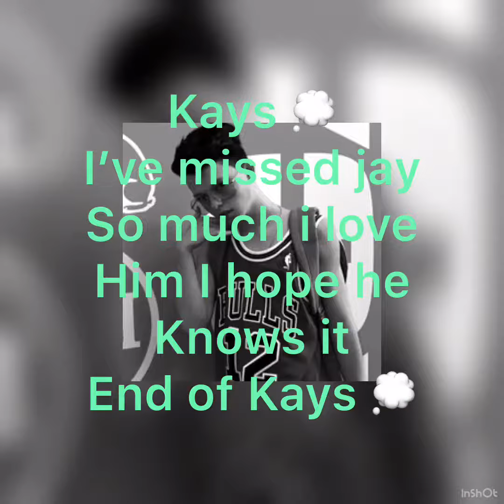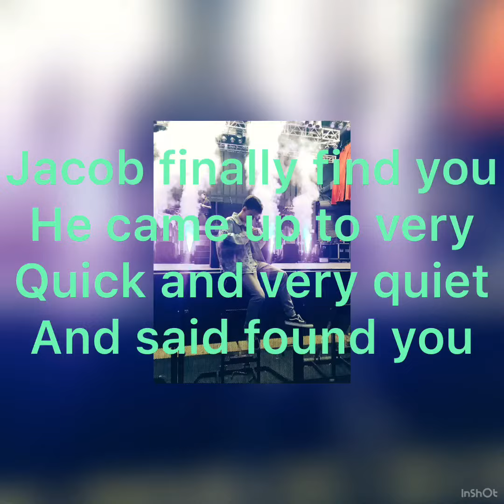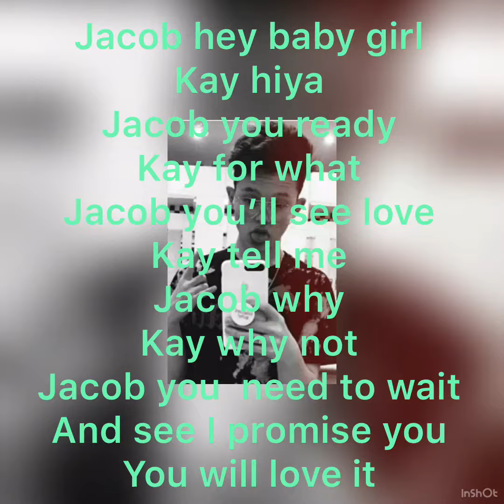Someone you loved Jacob Sartorius imagine part 21